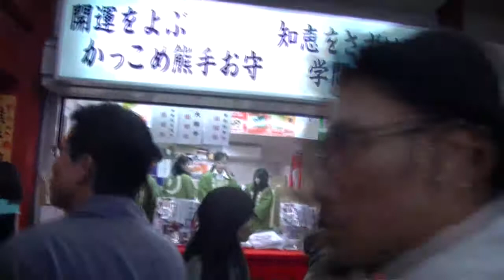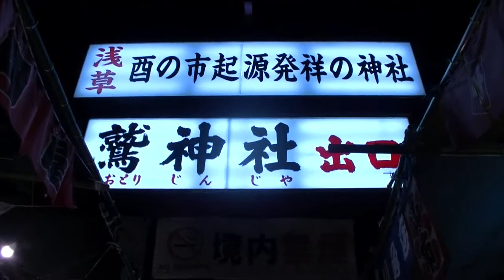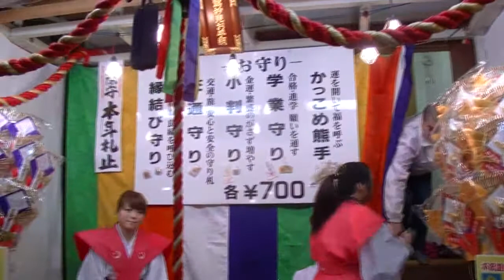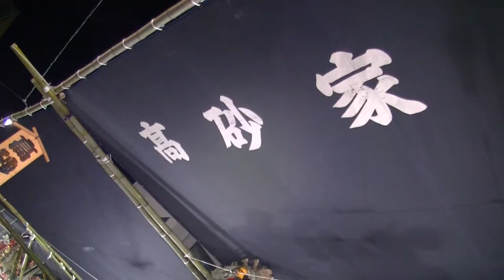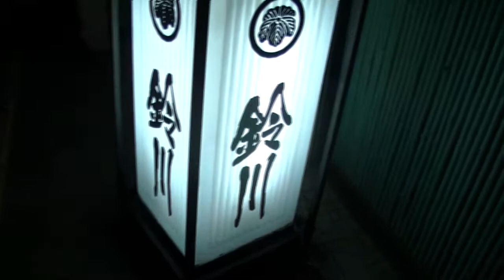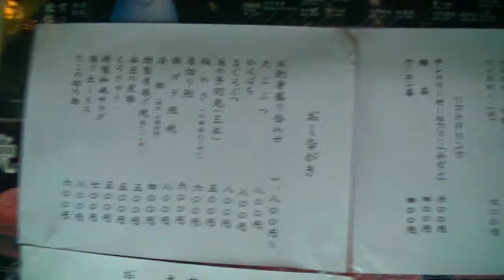東京出張（15）20131127・浅草ホテルブーゲンビリアから鷲神社・酉の市③